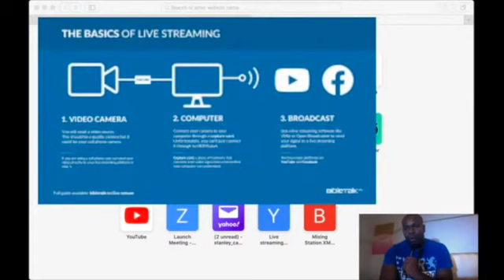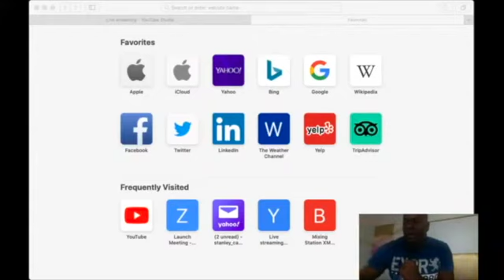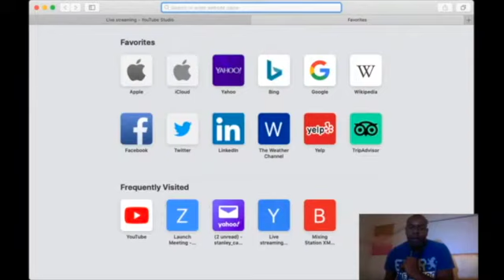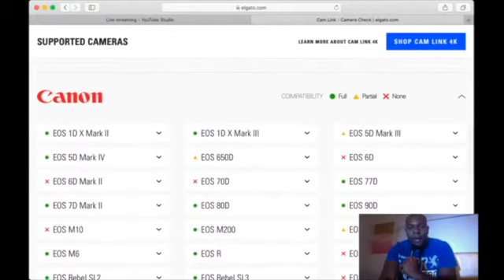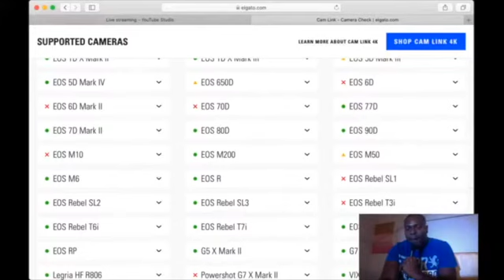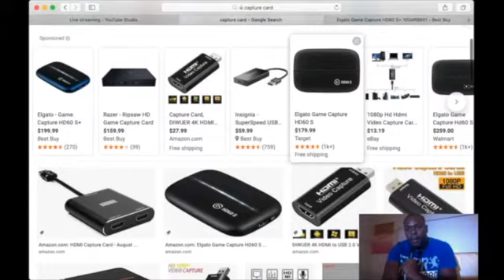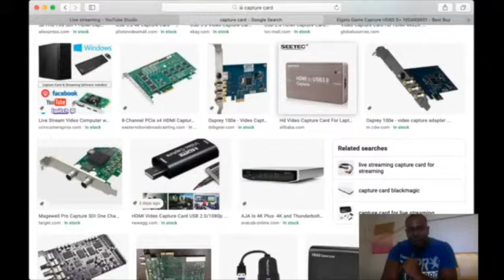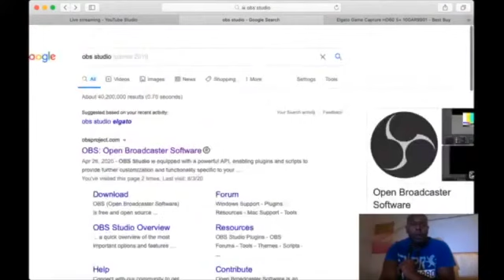live stream setup, koman ou ga setup live stream ou.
map montre ou tou sa ou pral gen bezwen pouw ka fe yon live stream sou kelke swa platform ki permet ou ale live sou li.

Follow me on: Facebook.com/millionairetek1
Follow me on: Twitter.com/millionairetek
Follow me on: Instagram.com/millionairetek1
Follow me on: Pinterest.com/stanleykamo